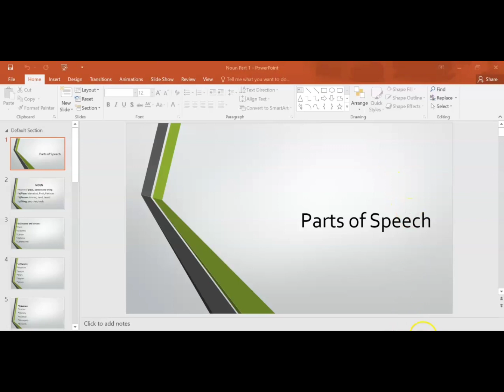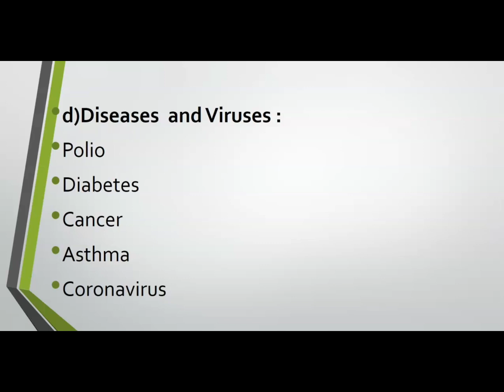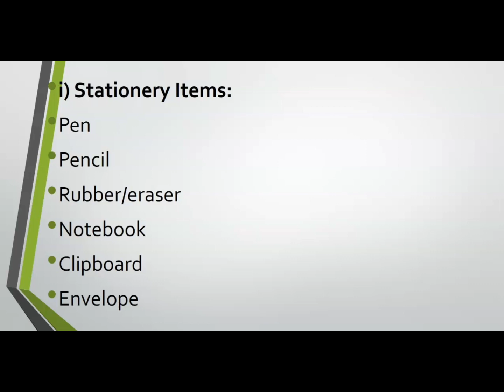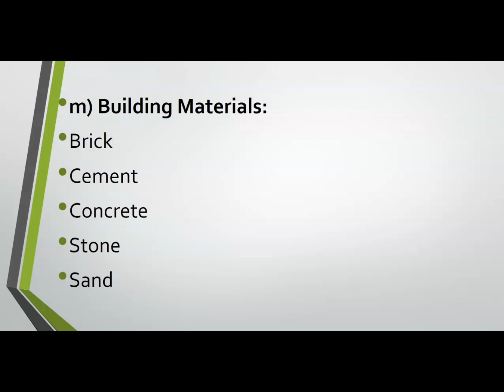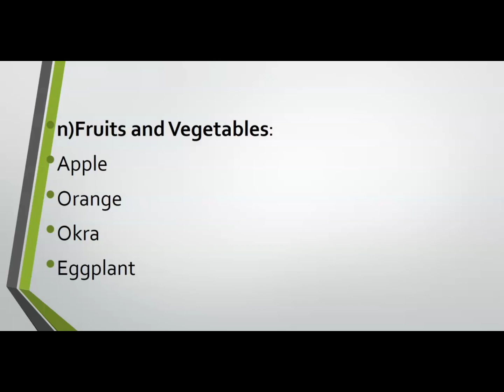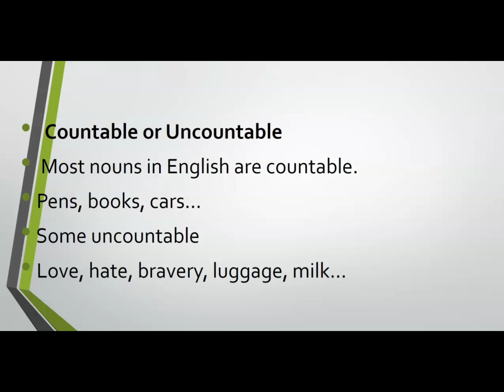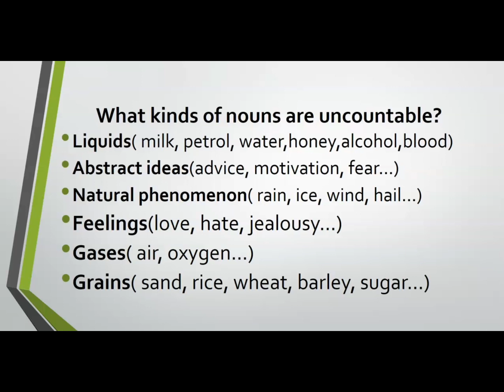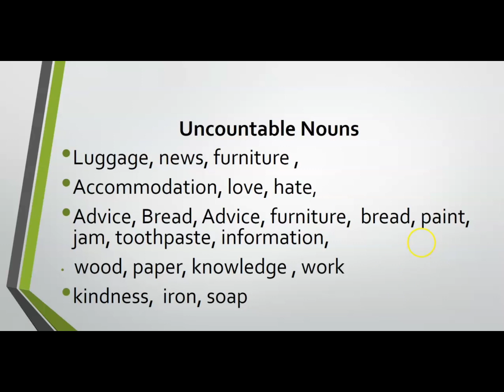Noun Basics: A Comprehensive Guide ( Part 1)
Learn the basics of nouns with this comprehensive guide. Perfect for anyone looking to improve their understanding of grammar and language. Get ready to master the different aspects of nouns and take your grammar to the next level.